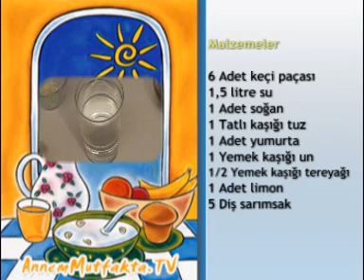Paça Çorbası Tarifi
Malzemeler:
6 adet keçi paçası
1,5 lt su
1 adet soğan
1 tatlı kaşığı tuz
1 adet yumurta
1 yemek kaşığı un
1/2 yemek kaşığı tereyağı
1 adet limon
5 diş sarımsak